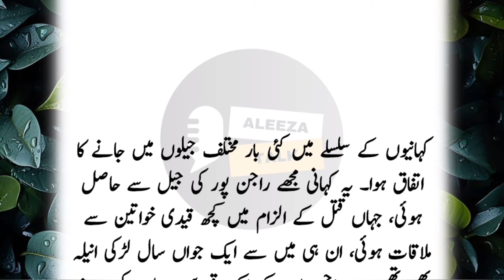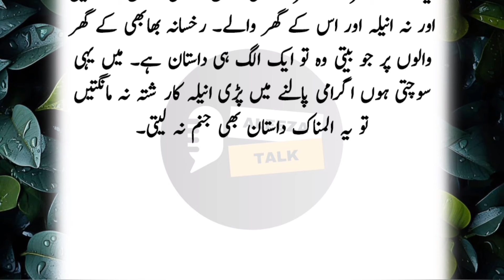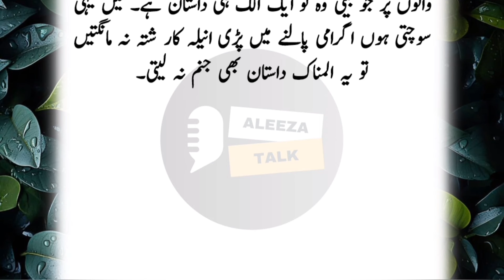Aik Jazbati Larki | Urdu & Hindi Stories | By Aleeza Talk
Video Edit By : Gul Awan

urdu story teling
urdu moral stories pakistani
urdu story video
urdu kahaniyan new
the power of respect story
urdu cover channel
jordan mafia love story
sabaq amoz kahaniyan
aleeza talk khamosh mohabat
beautifull urdu stories
motivational story in urdu
short story in urdu with moral